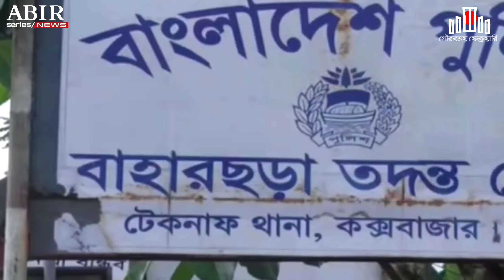আমাকে ফাঁসানো হয়েছে, আপনার জন্য, দেশের জন্য, স্বরাষ্ট্রমন্ত্রী স্যারের জন্য যুদ্ধ করেছি -ওসি প্রদীপ